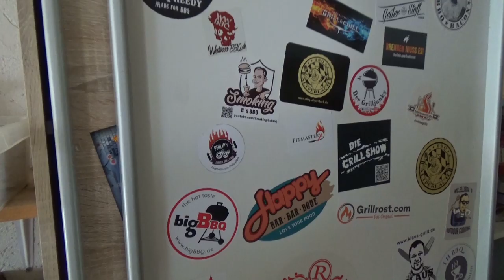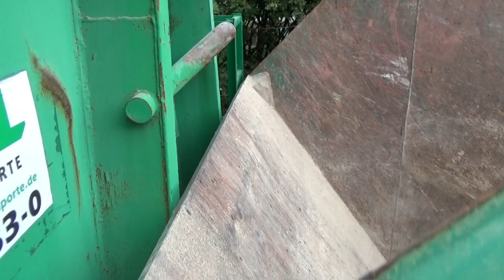Projekt Grillkota Teil 8 - Der Grilljunky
Riesen Schritte nach vorne und ein gewaltiger Schritt zurück :-(